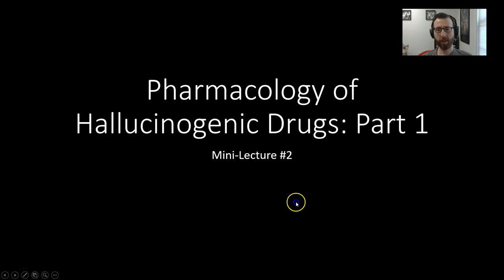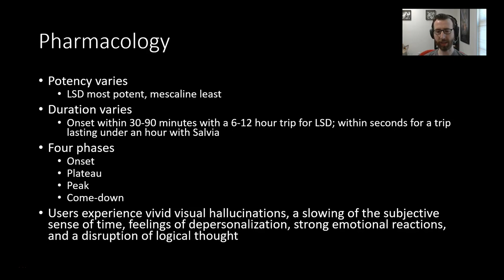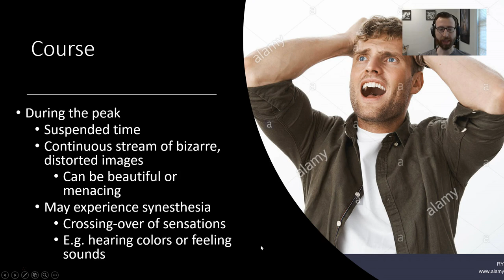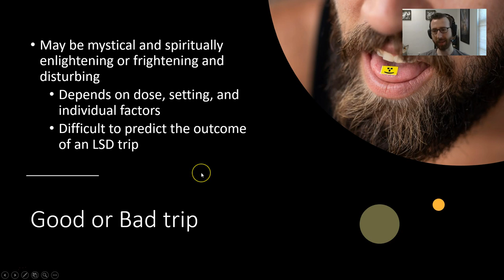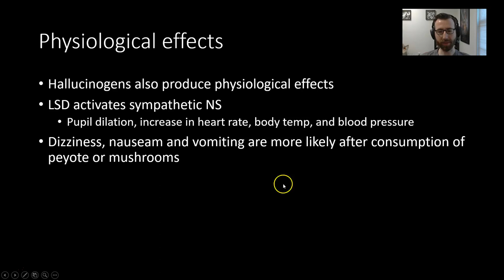PSY305: Hallucinogenic Drugs: Hallucinogenic Drug Pharmacology part 1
Hallucinogenic Drugs Mini-Lecture #2